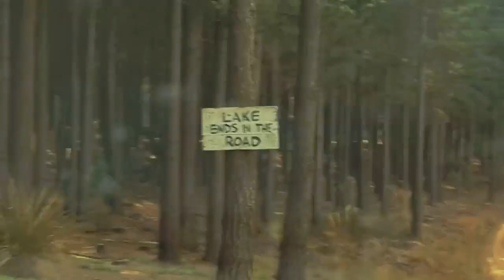The Last House on the Left 2023 - bts, pewdiepie, asmr, billie eilish - Official Movie Trailer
The Last House on the Left (2009) -  bts, pewdiepie, asmr, billie eilish - Official Movie Trailer
Welcome To Barber Brillian Channel.
Watch the official trailer for "The Last House on the Left" (2009), a gripping horror movie directed by Dennis Iliadis. The film follows a group of teenage girls who are kidnapped and brutally assaulted by a gang of escaped convicts, only to seek revenge when they stumble upon the home of one of their attackers.

Credits:
Director: Dennis Iliadis
Produced by: Universal Pictures , The Night Company and Maddalena Films
Writer: Wes Craven